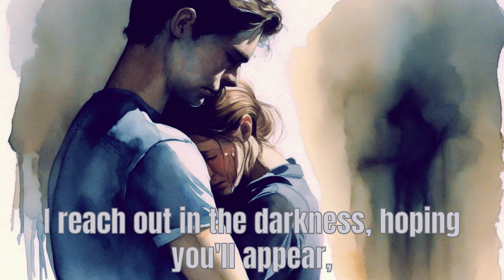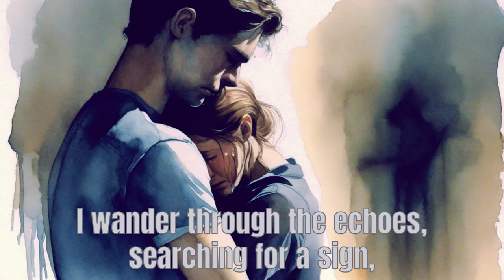Phantom of My Heart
Ghosted or _ghosted_? 👻

Lyrics: ChatGPT
Image: SDXL